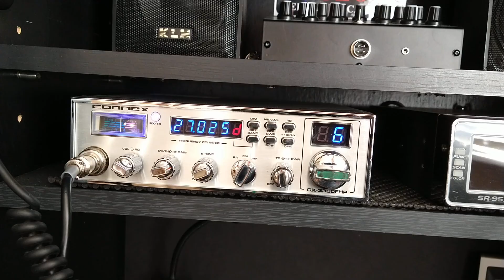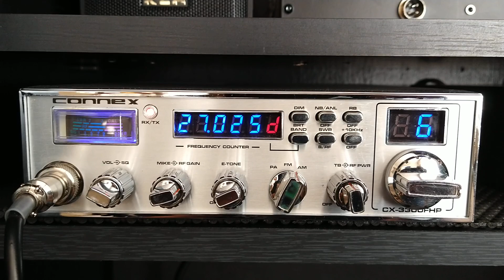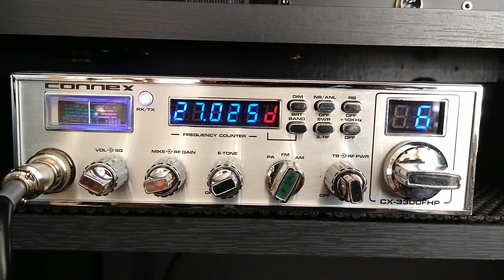Trick Daddy Bahama's sounding good in Northern Nevada